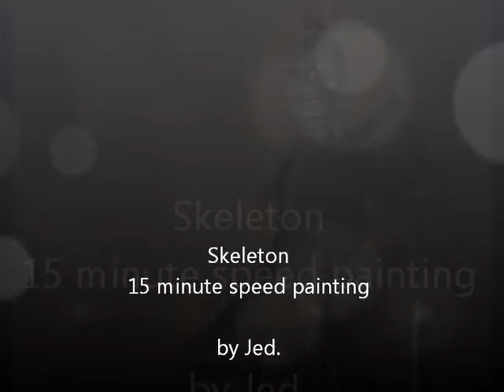skeleton 15 minute speed painting in ProCreate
This is a quick painting I did in ProCreate, partly to test the new video capture aspect, which works like a charm.